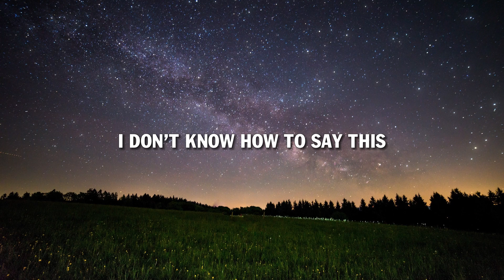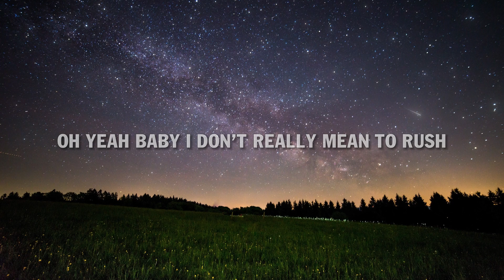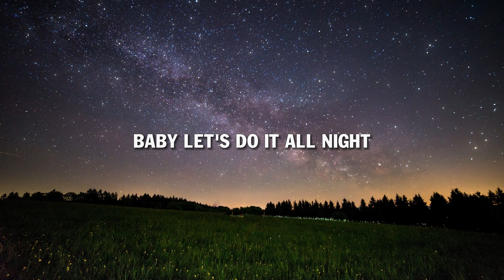TWICE - MOONLIGHT SUNRISE (Lyrics)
Lyrics TWICE - MOONLIGHT SUNRISE:
Oh, yeah
I guarantee I gotcha
I've been craving for your love
Can't see nobody but us (see nobody but us)
So I, so I, so I
See you from across the room
Make my way over to you (my way over to you)
I'm trippin' over butterflies
Oh, yeah, baby, I don't really mean to rush
But I'ma really need your touch
If I'ma make it through the night
I got the moonlight, tequila sunrise
Ha, come take a shot on me, I gotcha
This feeling, so hard to explain
I don't even know how to talk right now
It's I need you o'clock right now
I want you to hear me say
Moonlight sunrise, baby, come, be my starlight
Moonlight sunrise, oh, baby, just to make you stay
Moonlight sunrise, baby, let's do it all night
Moonlight sunrise, I guarantee I gotcha
Lovin' undefeated, on your knees pleading
Baby, you can hit up my line when you need it
Said that you tried, baby, you succeeded
Got a craving, baby, can you feed it?
Took a trip under moonlight
Follow me to the sunrise
Everyday, every night
Hey, come with me, don't think twice
Cards out on the table, what you say?
I need you, you need me, you're mine
I'm your moonlight, you're my sunrise, babe